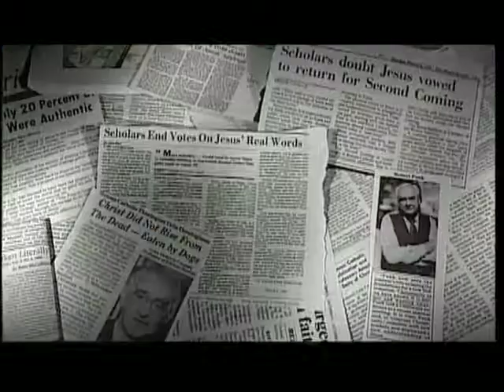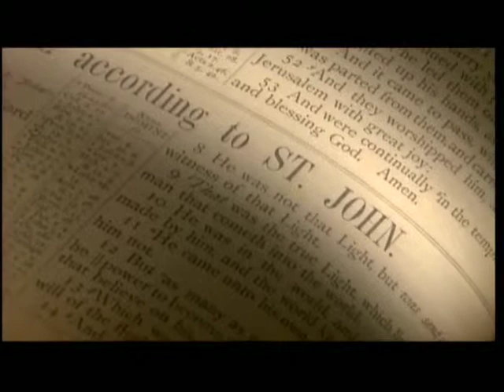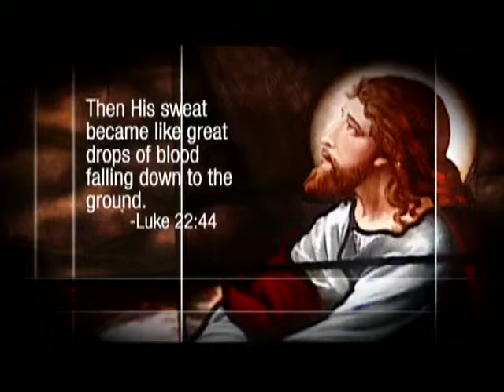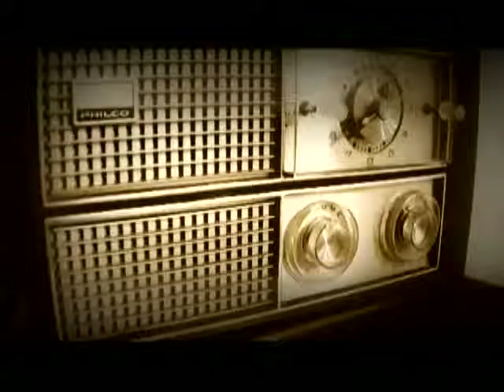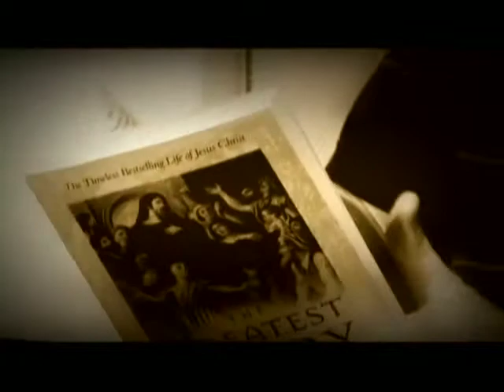Kennedy Classics - The Cross of Christ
What does it mean that Jesus died on the cross for our sins? What happened on that cross? And why does it matter to you? Sadly, most people don't understand it. And even many Christians miss the fullness of joy, peace, and security God intends for us because we don't understand the fullness of Christ's death, burial, and resurrection.  On today's special Kennedy Classics, leading theologians and ministers share the incredible love of God as seen in the death of His dear Son for our salvation in this documentary presentation, The Cross of Christ, hosted by John Sorensen.  May the Lord bless us you this Palm Sunday as you reflect on the passion of our Lord and Savior.